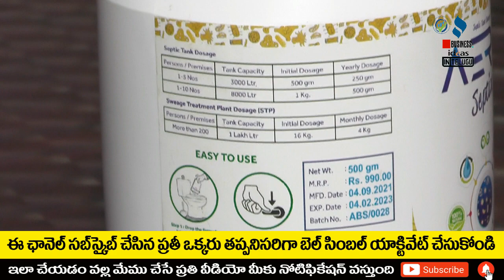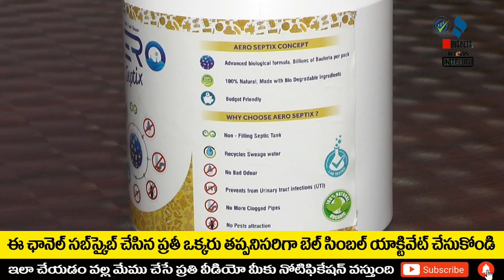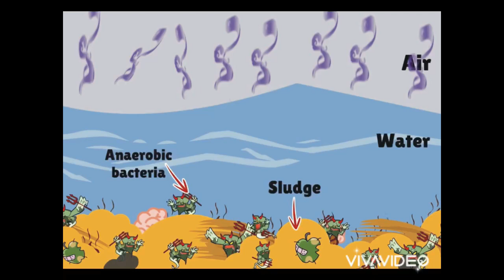బిజినెస్ ! Small business ideas! New business idea's! business ideas ! Low Investment Business Idea